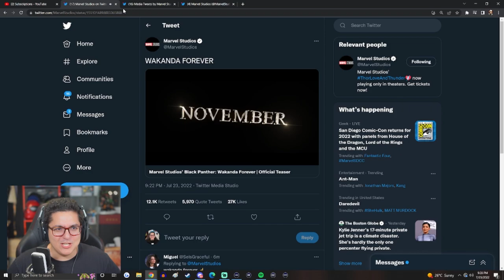BLACK PANTHER WAKANDA FOREVER TRAILER REACTION!